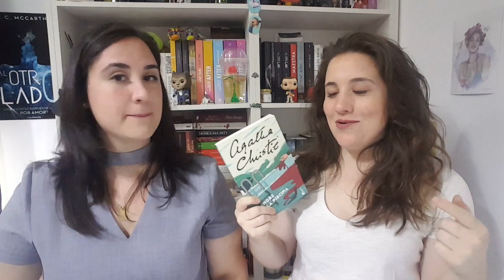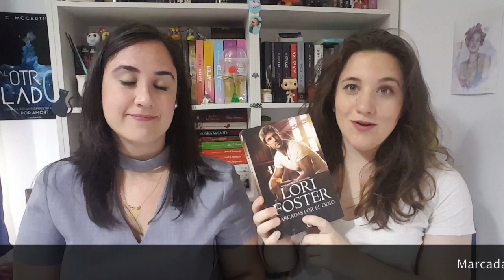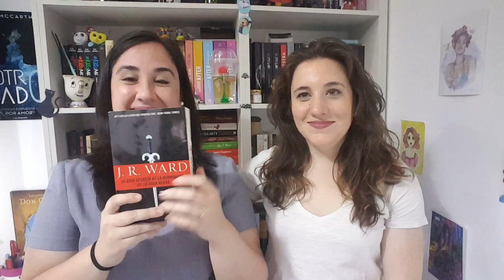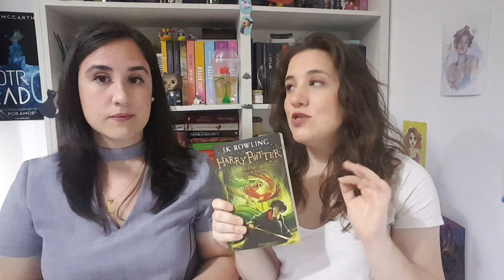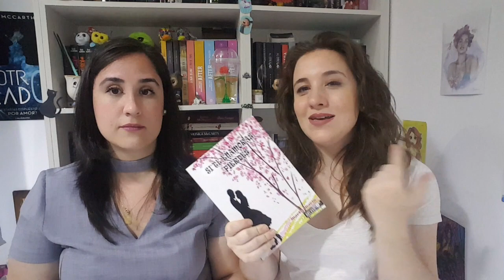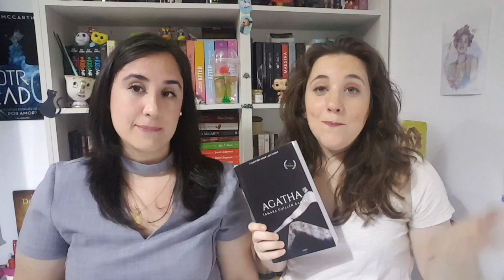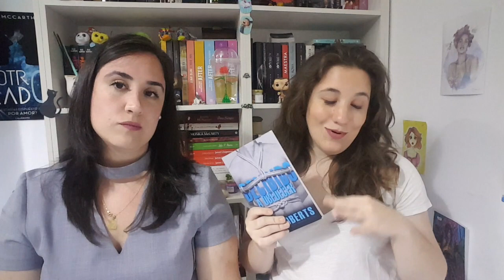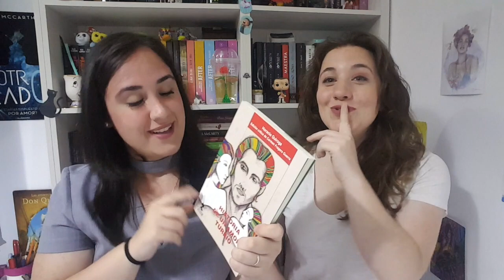WRAP UP DE JULIO 2019 |Problemas técnicos ;) | RECOMENDACIONES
¡Hooooola bueeenasss!
Estáis en un nuevo vídeo de Amantes Literarias. Aquí os dejamos el Wrap up de Julio.
¡Besos y gracias por confiar en nosotras!

Os dejamos los links de todos los libros:

GEORGE R. R. MARTIN:
“El caballero de los siete reinos”

AGATHA CHRISTIE:
“Sangre en la piscina”

J. R. WARD:
“Amante Consagrado”

“Guía secreta de la hermandad de la daga negra”

“Amante Vengado”

LORI FOSTER:
“Marcadas por el odio”

MARTA MARÍN:
“Si te enamoras pierdes”
SOLEDAD GIL:
“Eclipses de silencio” (Círculo Rojo)

TAMARA GUILLÉN RAMOS:
“Ágatha”

ALEXANDER J. COX:
“Suicidio del 97” (Letrame Editorial)

C. J. ROBERTS:
“Decidido a obedecer”

H. D. CRUZ:
“Promesas en el cielo”

HORACIO SILVESTRE QUIROGA FORTEZA:
“Historia de un amor turbio”

No olvidéis que podéis seguirnos en Instagram como...

También en Facebook como...

Y en nuestro Twitter como…